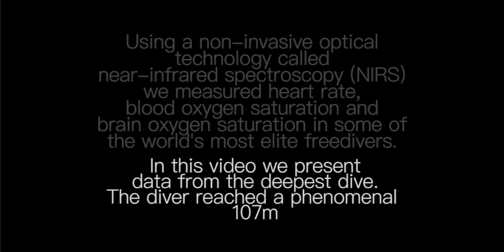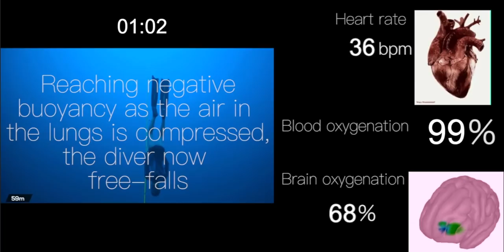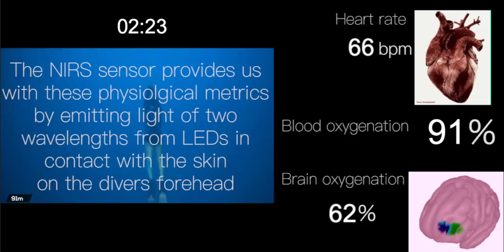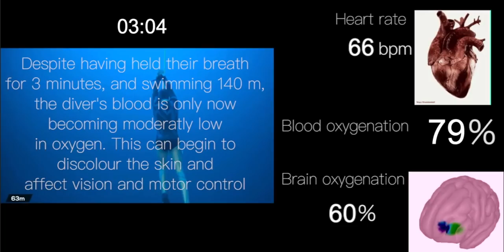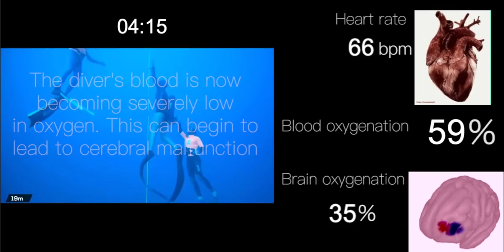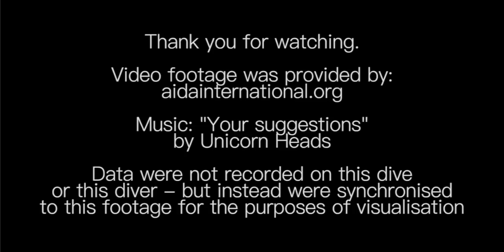When the human brain goes diving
Visualisation showing the physiological responses of a freediver making a breath-hold dive to 107m - including heart rate, arterial blood oxygen saturation and cerebral blood oxygen saturation. Physiological responses were measured using non-invasive, wearable near-infrared spectroscopy. Here's a link to the published work - McKnight et al 2021, When the human brain goes diving:
using near-infrared spectroscopy to
measure cerebral and systemic
cardiovascular responses to deep,

Video footage was provided by aidainternational.org

Data were not collected on this dive, or diver, but are instead are taken from another dive to 107m and synchronised with this footage collected in the days following data collection.

Scientific procedures involving freedivers complied with the
 Helsinki agreement and were approved by the Regional Committee
 for Medical and Health Research Ethics (Dnr 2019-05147). Work was conducted in collaboration between the University of St. Andrews, Mid-Sweden University, Carnegie Mellon University, Artinis Medical Systems BV and University of Tokyo.